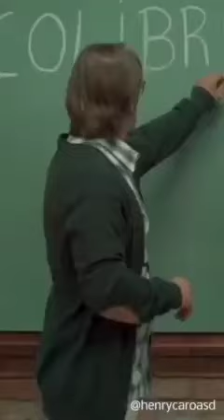La fabula del colibrí. Todos los docentes deben verlo.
Todos los docentes deben ver este vídeo. LA FÁBULA DEL COLIBRÍ